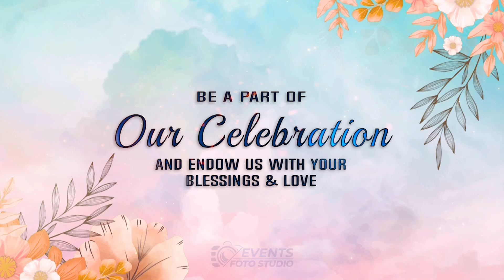Awanish and Kajal Wedding Invitation || Events Foto Studio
◆◆Events Foto Studio◆◆

●Address : Ganiyari, Waidhan, Singrauli, Madhya Pradesh 486886
Our Reels Partner  @StatusWaleBhaiyaa
𝐖𝐞 𝐂𝐨𝐯𝐞𝐫: Pre - Wedding | Wedding Shoot | Birthday Shoot | Child Photography | Maternity Shoot | Candid Photography | Outdoor Photography | Cinematic Video | Music Video | Invitation Video